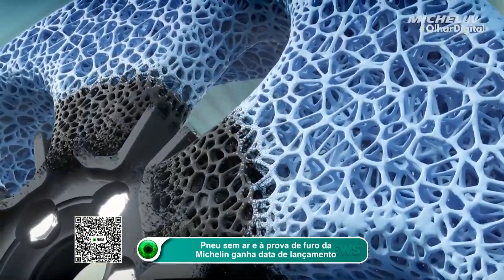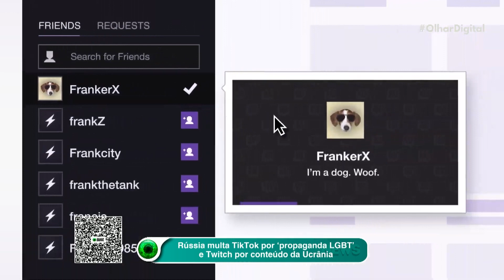Pneu sem ar e à prova de furo ganha data de lançamento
Os pneus também estão ficando mais avançados com o passar do tempo. Exemplo disso é um conceito da Michelin, que não tem ar e promete ser à prova de furos. Finalmente, ele ganhou data para chegar ao mercado.